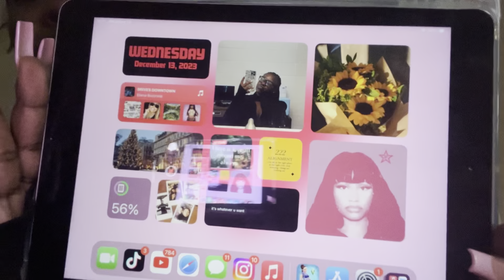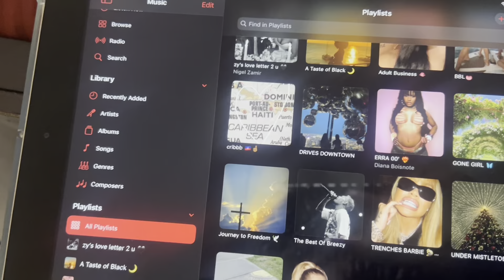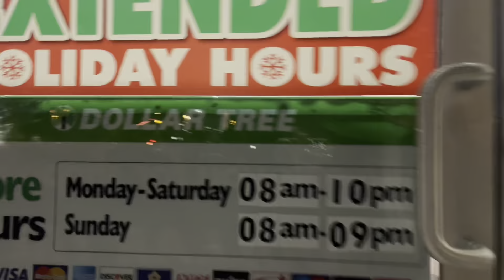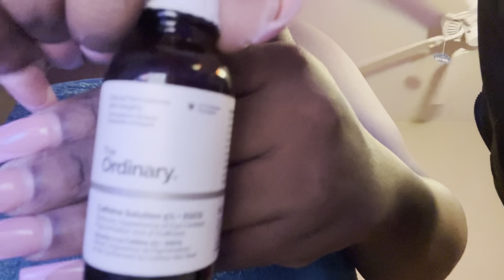DAILY VLOG| GIFT SHOPPING, ERRANDS & MORE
Hey guysss welcome back to another one of my videoss!!!
I’m so excited to be back & I just hope y’all still here for the content 💗

And also no I do not owe any copy right this the song in this video, stay bless ❤️